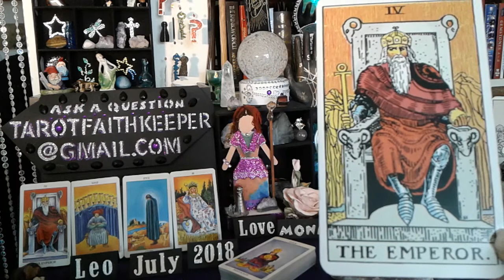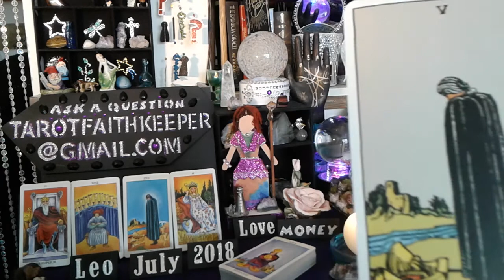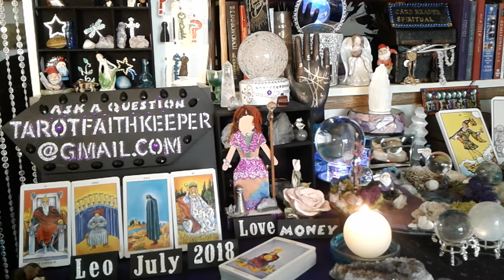LEO JULY 1st 2018 Weekly psychic tarot card reading BEING PROTECTIVE family matters HEALTH improves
LEO this is a weekly psychic tarot card reading for July1st to the 7th 2018 Energies.  This is a general predictive reading. Please take with you what resonates with you. Learn How to read the cards, Rider-Waite deck.

Or

The Five Card Reading  - $35.00 (One question and takes me at least 20 minutes,  most often times longer.)

Faith Keeper

Facebook pages:

Lucky
Drift Walker and
Faith Keeper